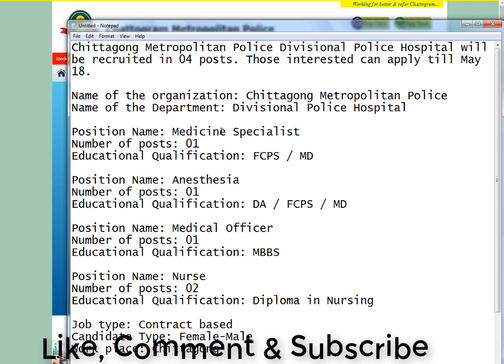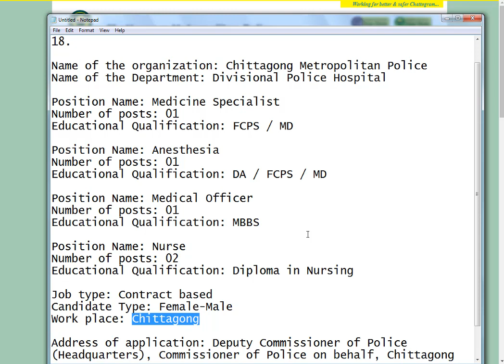Bangladesh Police Job Circular 2020 | বাংলাদেশ পুলিশে একাধিক পদে চাকরি | Bd Job | Captain Ashfak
Chittagong Metropolitan Police Divisional Police Hospital will be recruited in 04 posts. Those interested can apply till May 18.

Name of the organization: Chittagong Metropolitan Police

Name of the Department: Divisional Police Hospital

Position Name: Medicine Specialist

Number of posts: 01

Educational Qualification: FCPS / MD
Position Name: Anesthesia

Educational Qualification: DA / FCPS / MD

Position Name: Medical Officer

Educational Qualification: MBBS

Position Name: Nurse

Number of posts: 02

Educational Qualification: Diploma in Nursing

Job type: Contract based

Candidate Type: Female-Male

Work place: Chittagong